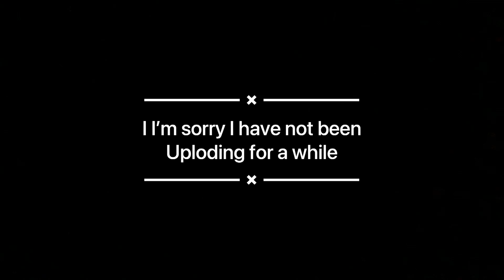cat says hi part 3